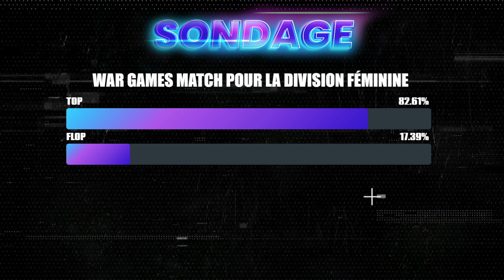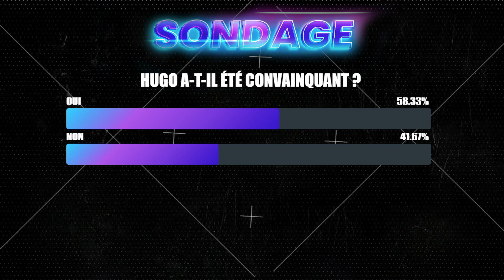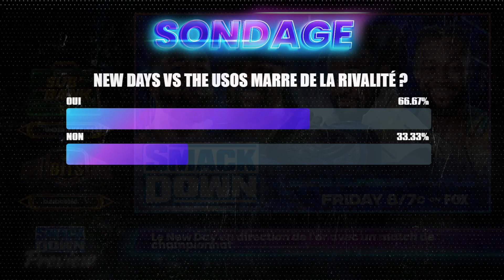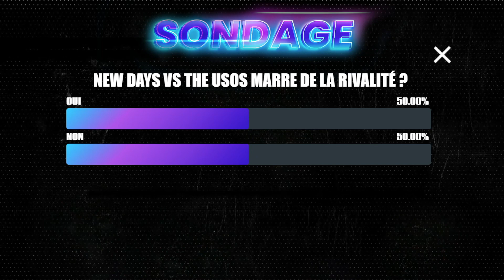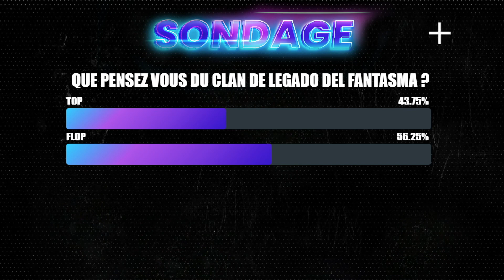Podcatch : Austin Theroy encaisse sa mallette, bonne ou mauvaise idée ?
Voici le retour de l'historique émission de cette chaîne Youtube, le podcatch ! J'espère que ce nouveau format vous plaira et que vous serez nombreux à suivre les prochains ! C'est en direct à 21h tous les jeudis sur Twitch, puis en rediffusion sur Youtube le lendemain !